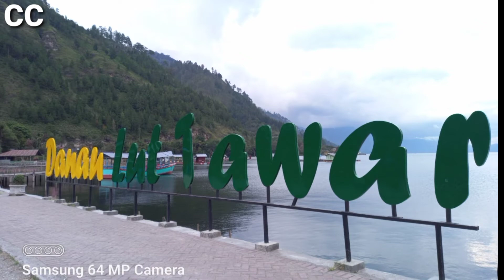Hasil Kamera Hp Samsung Galaxy A32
kamera samsung a32 sudah memiliki 4 kamera belakang dan 1 kamera depan, dengan kamera utama 64 mega pixel, ultra wide 8 mega pixel, depth kamera 5 mega pixel, macro kamera 5 mega pixel dan selfie atau kamera depan 20 mega pixel, dalam video ini kami menampilkan beberapa hasil kamera hp samsung galaxy a32.